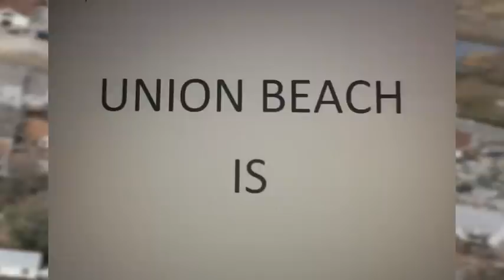Union Beach Hurricane Sandy - Faith